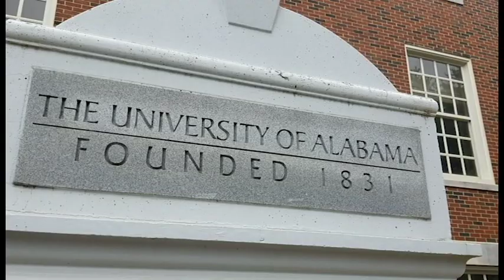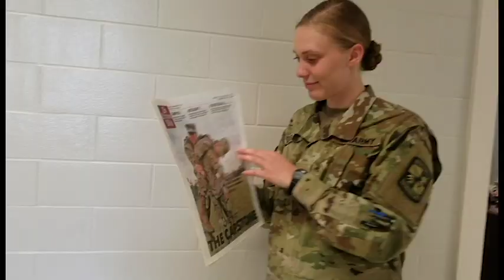UA Army ROTC Hype Video 2018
A quick run through of a year for a contracting cadet at the University of Alabama's Army ROTC program.

Mr. Dan Gronke

This song is not owned by the University of Alabama. Copyrights belong to the original owner.

Song: 300 Violin Orchestra by Jorge Quintero